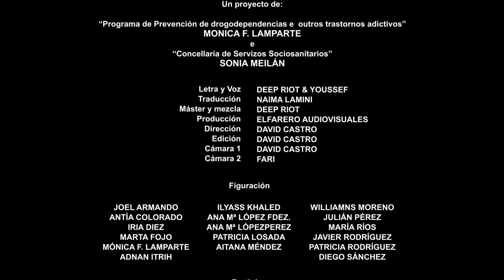En PAZ Ach dani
Videoclip En PAZ   Ach dani